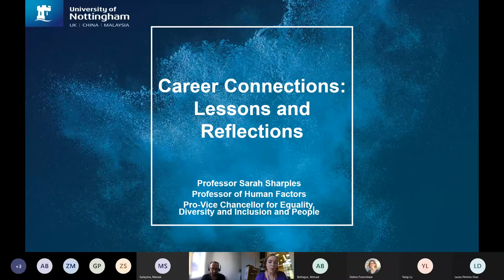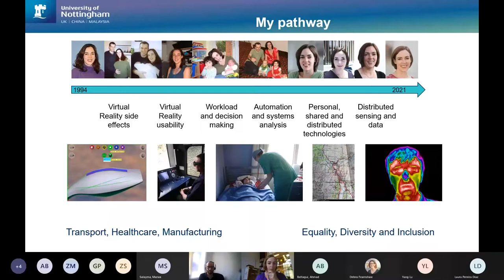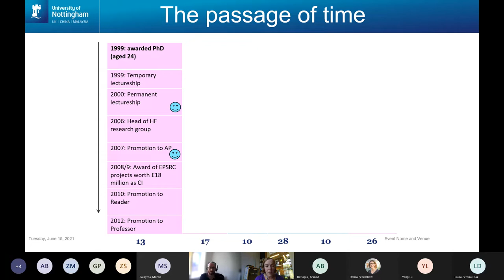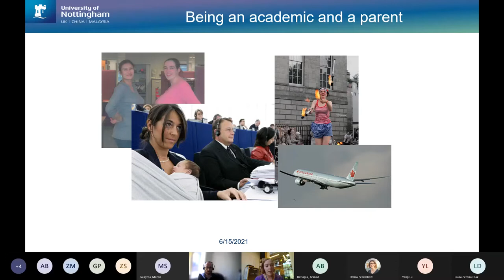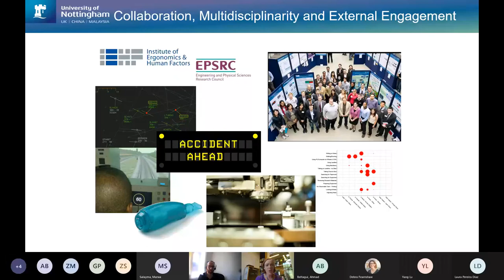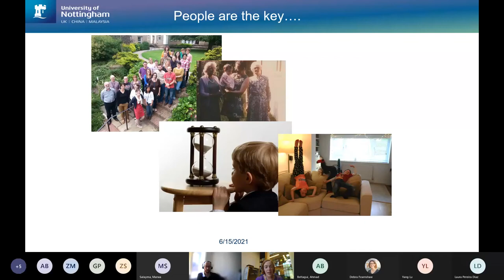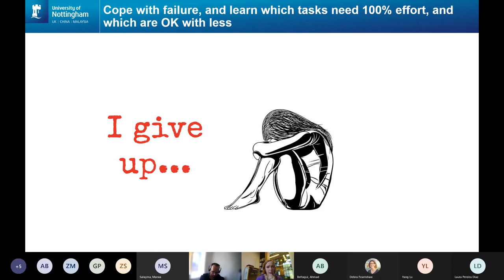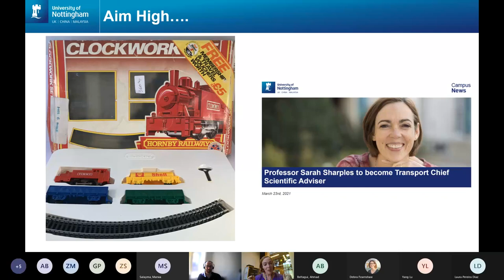Career Connections presentation by Prof. Sarah Sharples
This presentation formed part of the Connected Everything Festival 2021 and Prof Sarah Sharples, University of Nottingham, talked candidly about her career from completing her PhD through to being appointed to Chief Scientific Advisor for the Department of Transport.